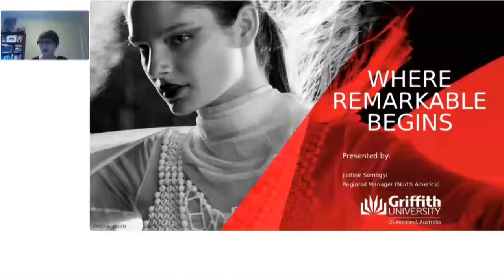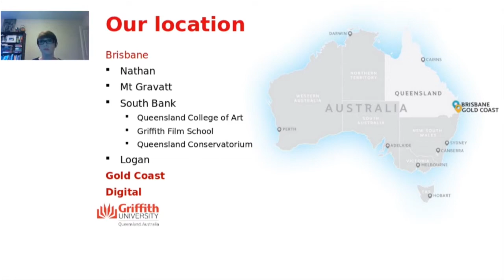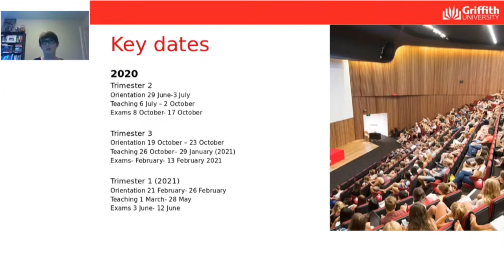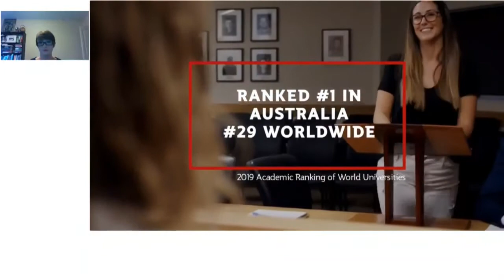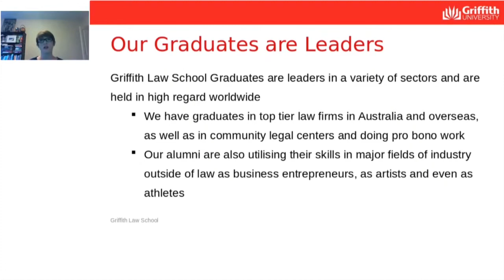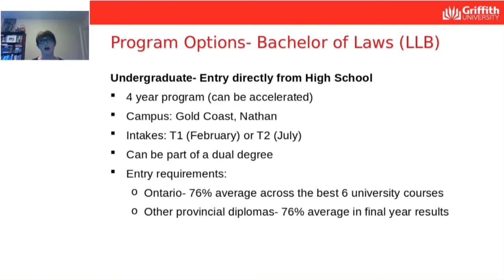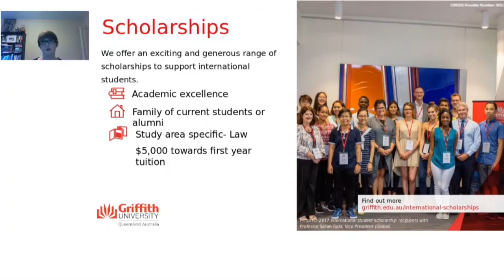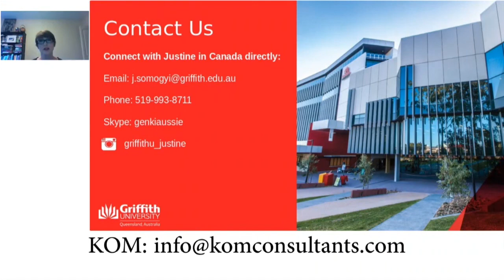Griffith University Law School Webinar - hosted by KOM Consultants - April 30, 2020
Griffith University webinar for Canadian students, with Justine Somogyi speaking about Griffith's Law program. Contact Griffith University's Canadian representatives KOM Consultants for more info and application procedures.